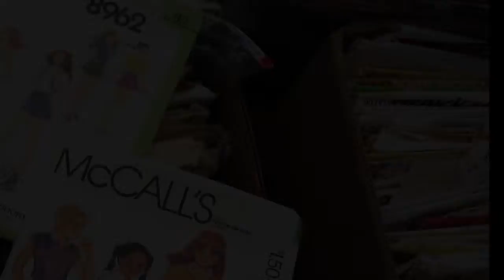World's Largest Textile Garage Sale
April 13, 2019 • 8 am - 4 pm, UMN ReUse Center • Minnneapolis